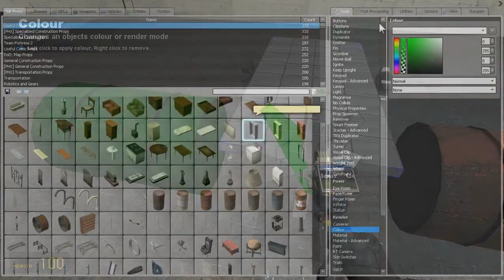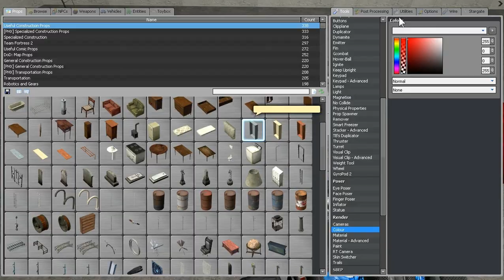PA Axis Differential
PA Axis, PA Adv-Ballsocket And Ballsocket Center Differential